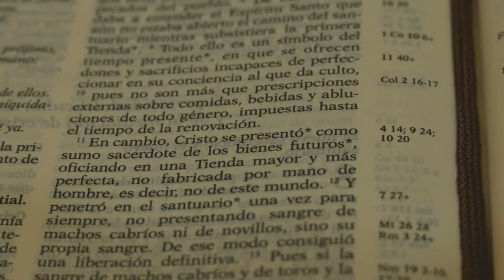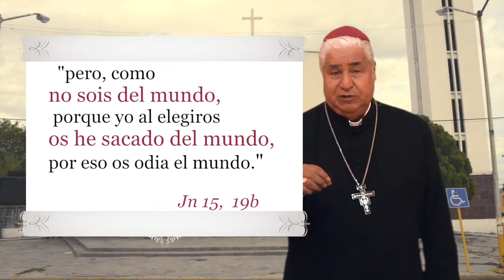La Iglesia En Camino HD